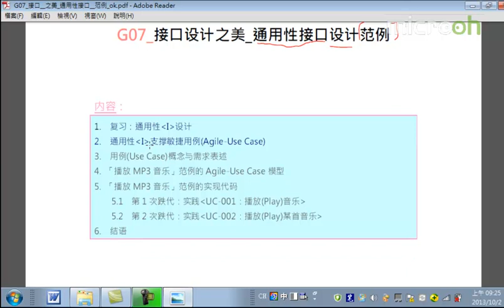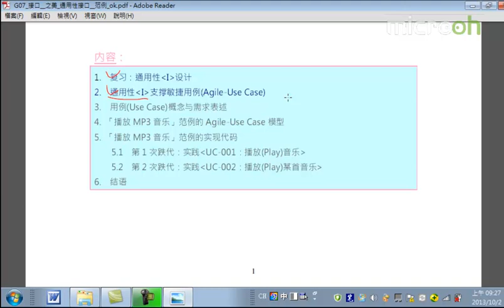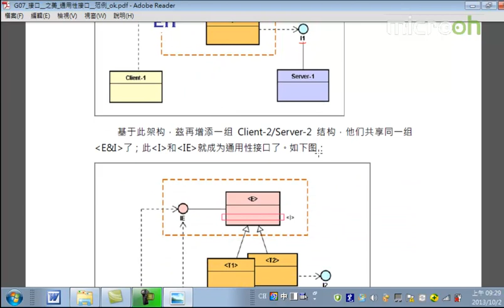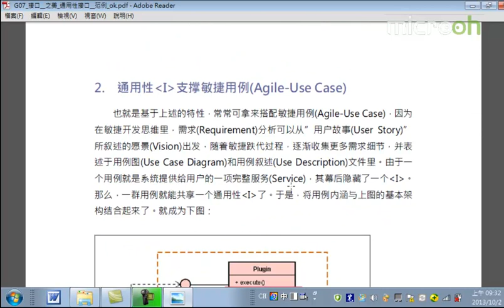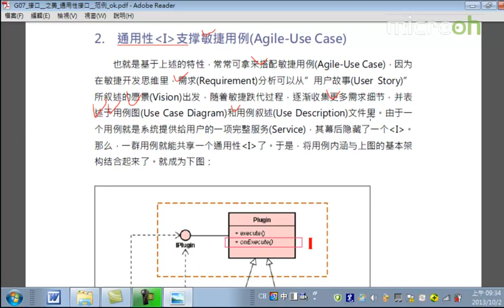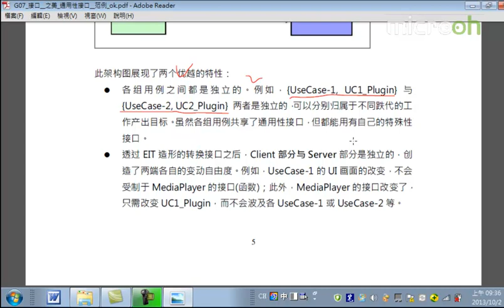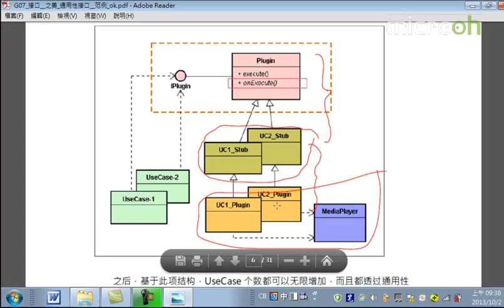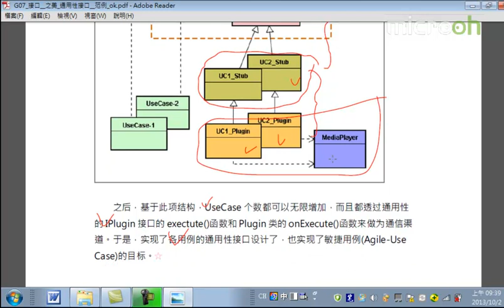android架构之接口设计之美22 接口设计之美 通用性接口设计范例a